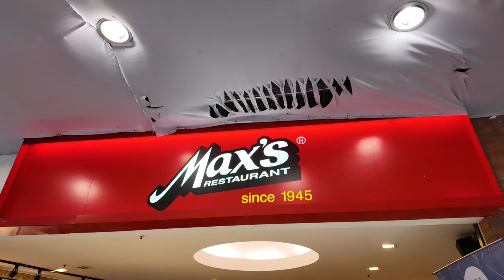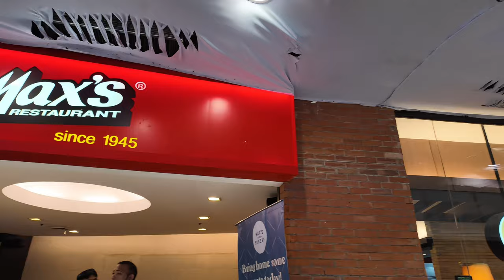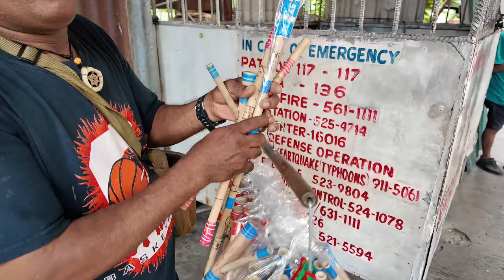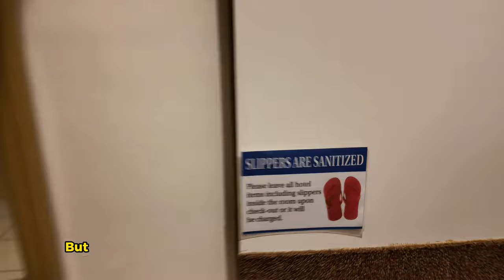The Dark Side Streets of Malate, Manila 🇵🇭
Walking the streets in MALATE Manila has lots to offer from Manila Bay Walk along the Roxas Boulevarde for sunsets from budget accommodation to crazy nightlife. You'll be amazed by vibrant nightlife, especially for adult entertainment. It's also a great place for shopping and it's close to the airport. Malate is also close to the Cultural Centre of the Philippines, which stages big name orchestra performances and also well-known parks that can be found close by also huge luxurious casinos nearby. Malate is a safe place & also has lots of unfortunate people on the streets that are less fortunate than most of us, so please help a little thank you.